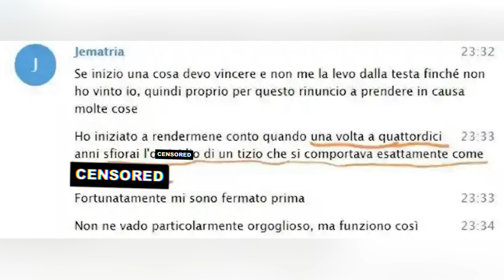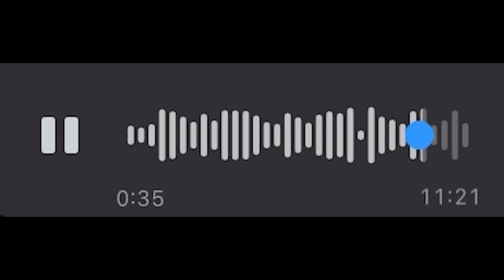Sta succedendo qualcosa di gravissimo